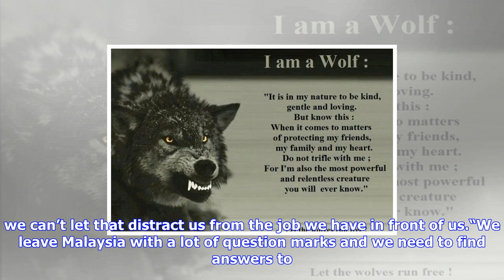Breaking News | Wolff knows there is still work to do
Wolff knows there is still work to do

Lewis Hamilton leads teammate Valtteri Bottas NNL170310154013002 Published 1553 Tuesday 03 October 2...